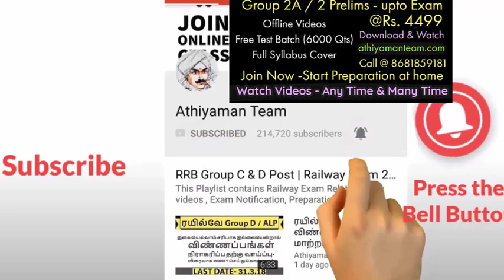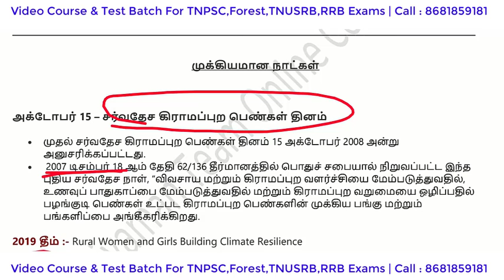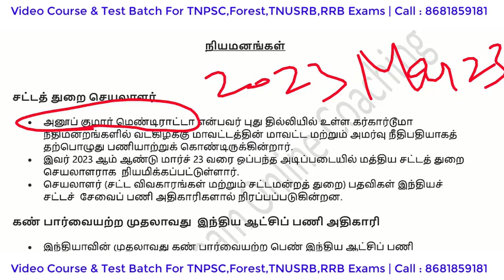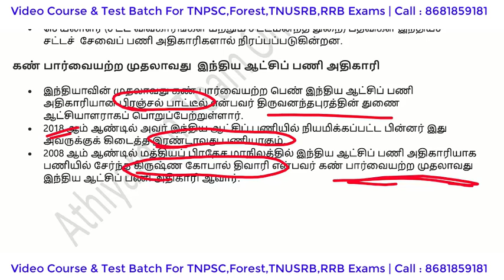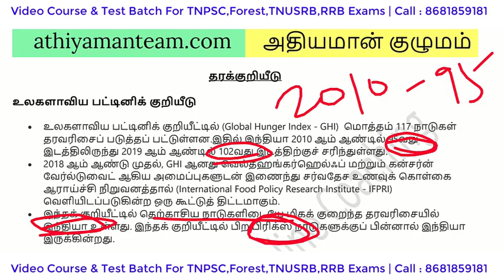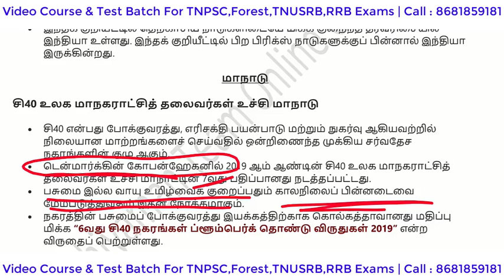Daily Current Affairs in Tamil | October 15th & 16th Athiyaman Team Current Affairs நடப்பு நிகழ்வு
Daily Current Affairs in Tamil  | October 15th & 16th Athiyaman Team Current Affairs நடப்பு நிகழ்வு  Monthly Current Affairs Download Current Affairs PDF File Important Current Affairs in October Month Current Affairs Quiz Current Affairs Online Tests October Monthly CA in Tamil TNPSC Current Affairs in Tamil Current Affairs For RRB TNPSC and TNUSRB Exams.

TNPSC Group 2A/2 Maths Test Batch- Revised Syllabus 2019-20
Fee: Rs.299 - Topic + 30 Full Test

Thanks,
Athiyaman Team.